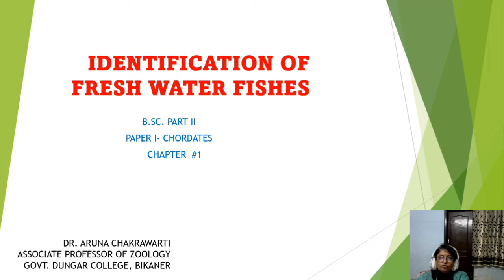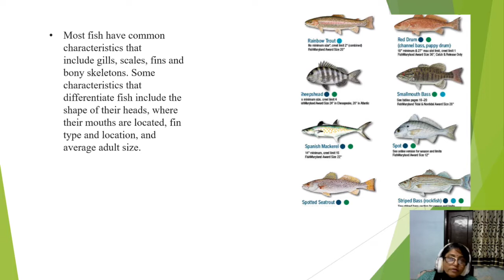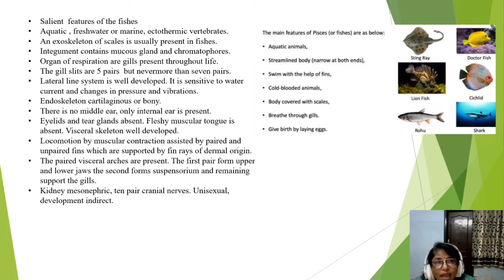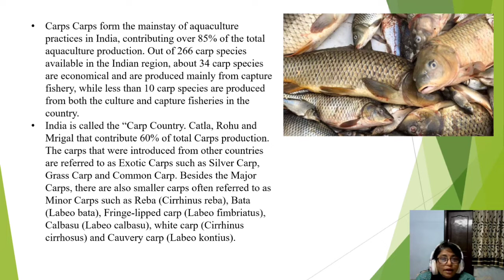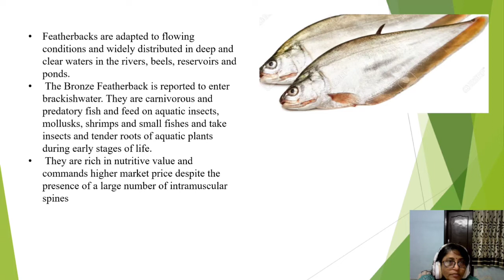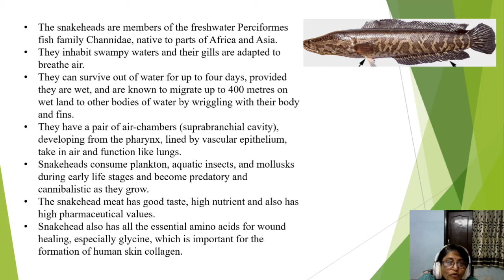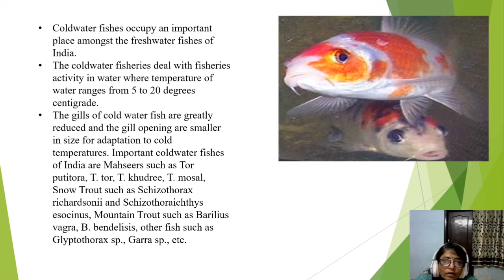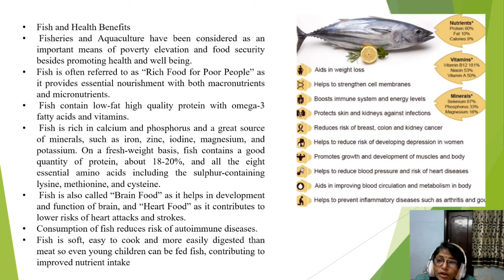Identification of Fishes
Dr. Aruna Chakrawati